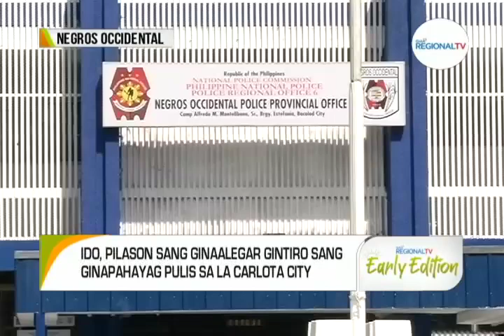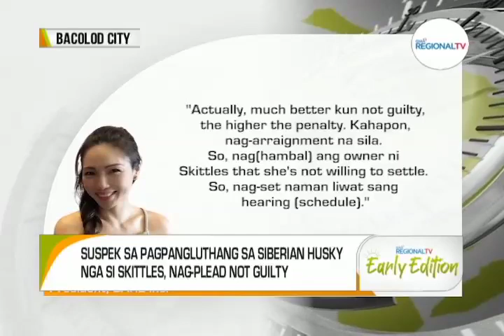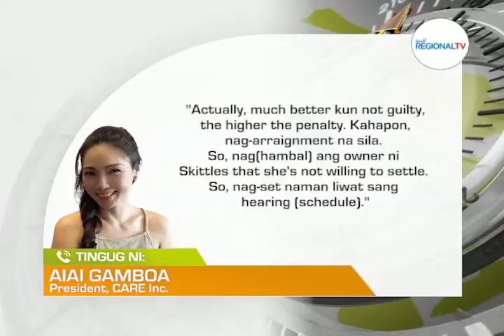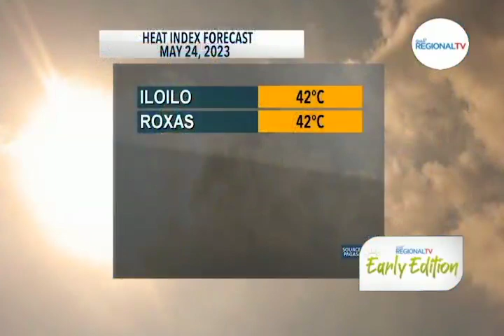GMA Regional TV Early Edition: May 24, 2023